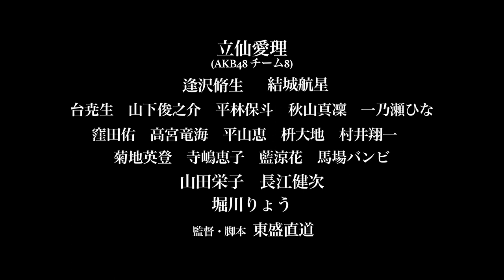『ファイティング！〜学生囲碁交流戦〜』予告編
碁会所を営む星川修（58）の元で行われた大学対抗の親善囲碁大会。実力派の浜本洋子（19）に闘いを挑む囲碁部のそうそうたる面々で対局は盛り上がりを見せる。しかし、洋子にはいつもの勢いがなく「負けるのが怖い…」と意外な言葉を吐露する。
友情、恋愛、将来への不安など抱える若者達が『囲碁』に闘志を燃やし切磋琢磨する、爽やかな文化系青春映画！

出演者
立仙愛理（AKB48チーム８）、逢沢脩生、結城航星、山田栄子、長江健次、堀川りょう
台尭生、山下俊之介、平林保斗、秋山真凜、一乃瀬ひな、窪田佑、高宮竜海、平山恵、枡大地、村井翔一、菊地英登、寺嶋恵子、藍涼花、ばばばんび　鼬川太志　大西竜平（友情出演）

監督・脚本　東盛直道

上映会＆スペシャルトークショー開催決定！

　　　　第１部　13：00～14：30
　　　　第２部　15：30～17：00
　　　　第３部　18：00～19：30

・場所：渋谷シダックスカルチャーホール

・登壇予定者
　立仙愛理（AKB48チーム8）、逢沢脩生、結城航星ほか